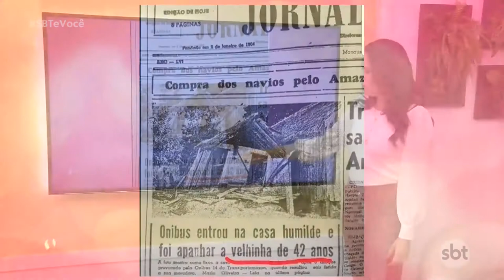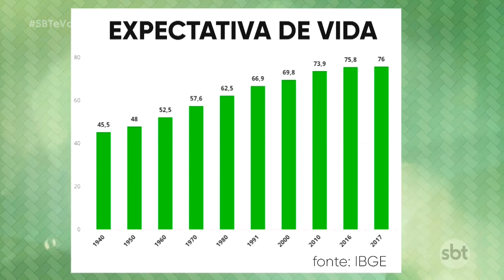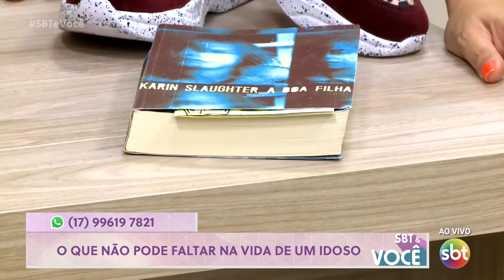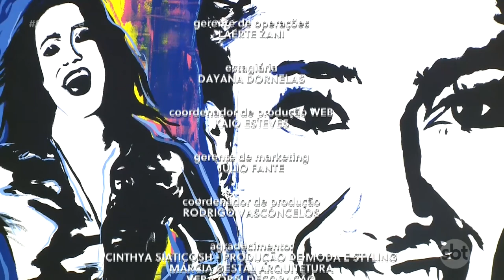SBT e Você 18/04/19 na íntegra